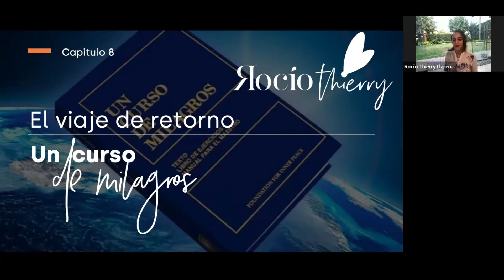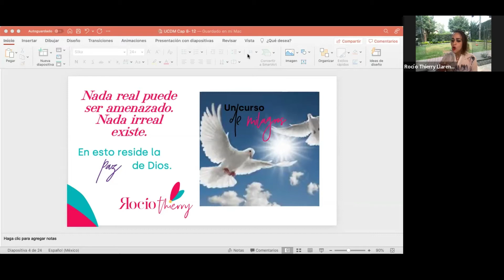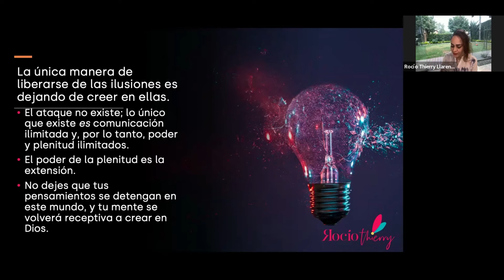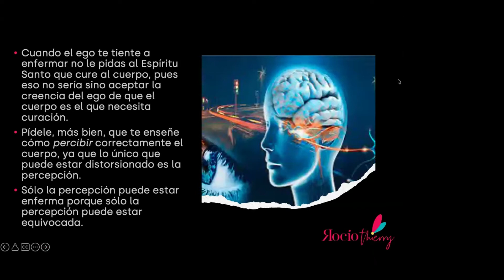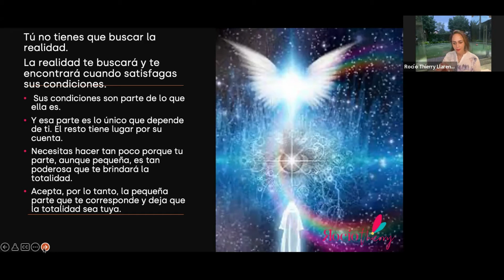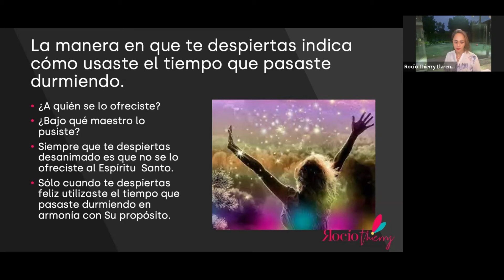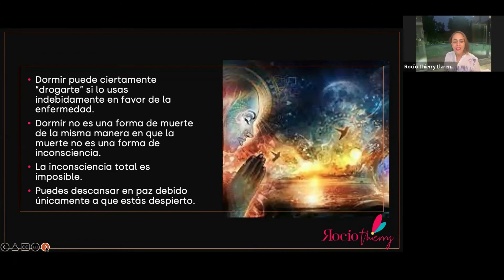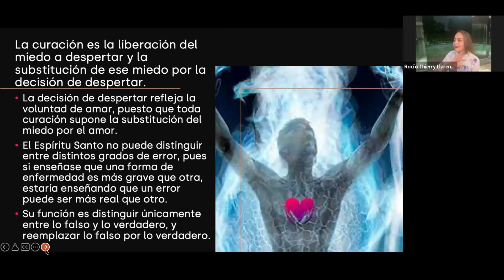LA CURACIÓN COMO RESULTADO DE UNA PERCEPCIÓN CORREGIDA